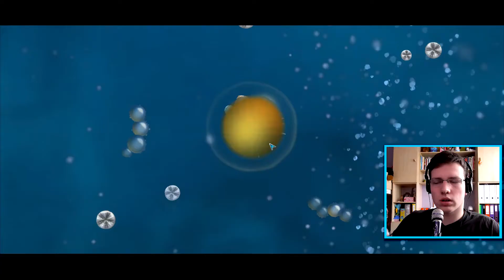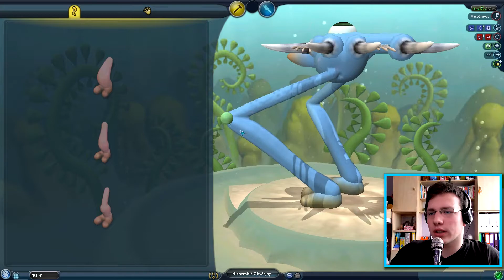Konečne máme mozog! - SPORE | #1 | Skotos [SK/1080p/60fps]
►►► Pre viac informácií stlač ► ZOBRAZIŤ VIAC

Prehovor autora:

► Ďakujem za pozretie tohto videa. Verím, že sa vám páčilo.

► Za každú reakciu prostredníctvom LAJKU či KOMENTU, budem nesmierne vďačný.